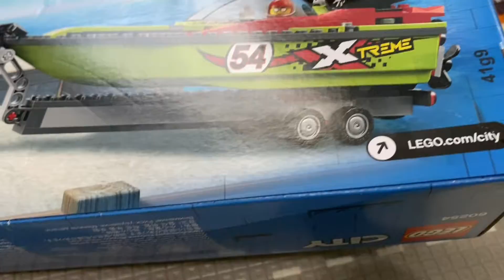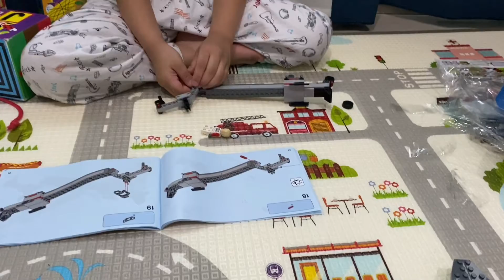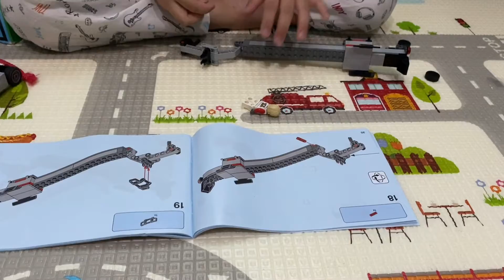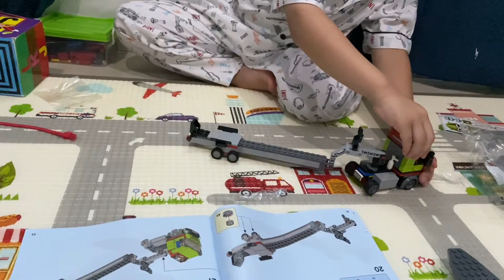LEGO CITY 60254 BOAT TRANSPORTER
Lego city 60254 unboxing boat lego